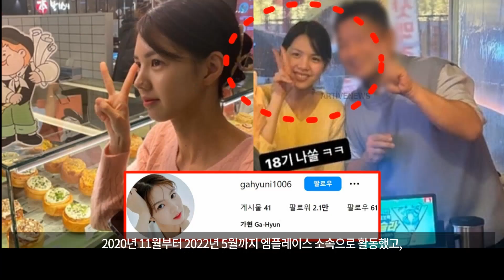나는솔로 옥순 진가현 배우 홍보 논란에 전 소속사 이미 연예활동 중단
다양한 내용 구독하고 이어보기 여러가지 정보들을 알려드립니다.